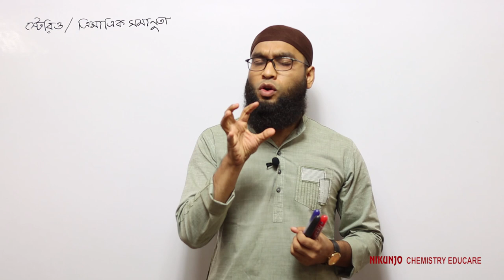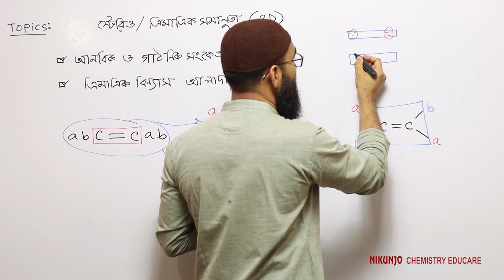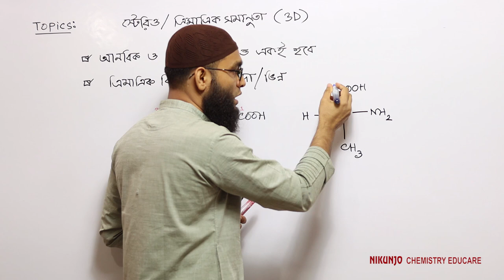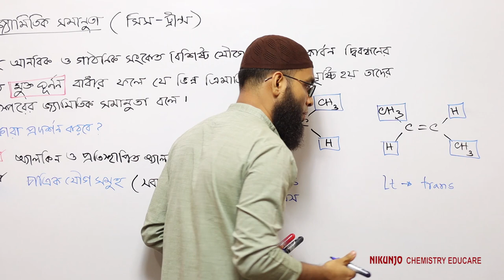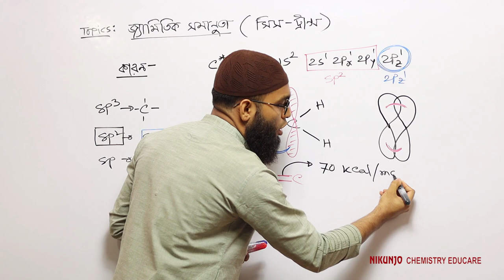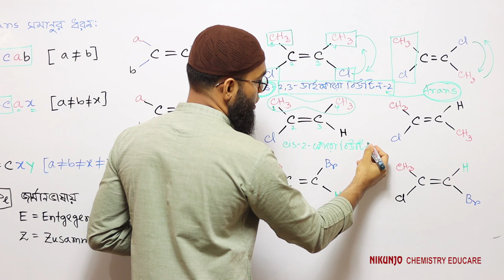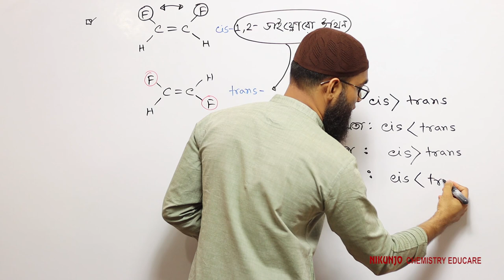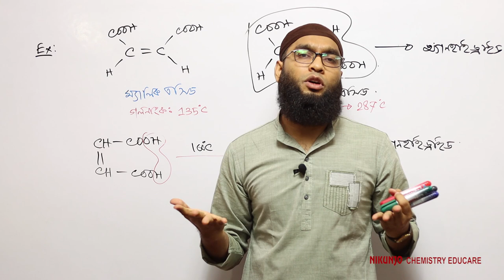Stereo Isomerism (Geometric Isomerism) | স্টেরিও সমানুতা (জ্যামেতিক সমানুতা)।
এইচএসসি রসায়ন,

রসায়ন দ্বিতীয় পত্র,
অধ্যায়-০২: জৈব রসায়ন,
টপিক: স্টেরি সমানুতা (জ্যামেতিক সমানুতা)